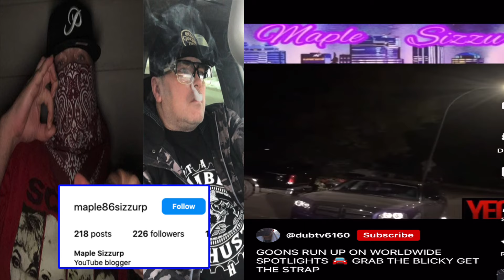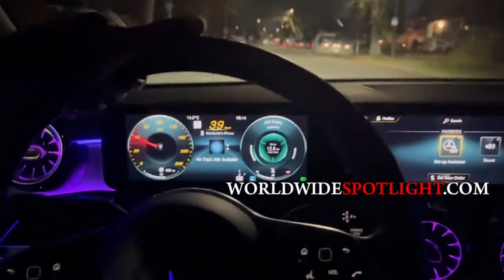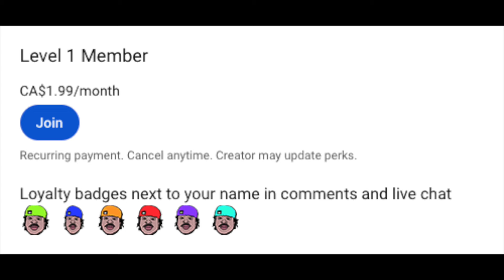Goons ARGUE over W33D, One Man DOWN + WWSL LAUGHS at Homeless OPP